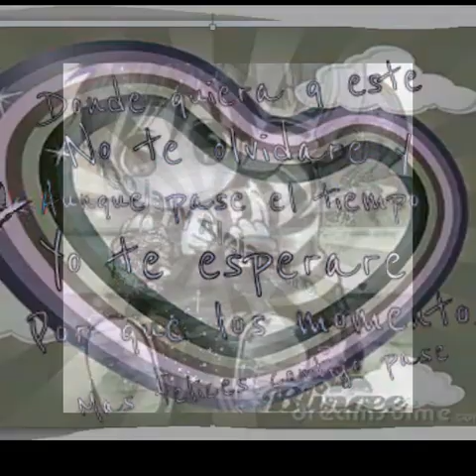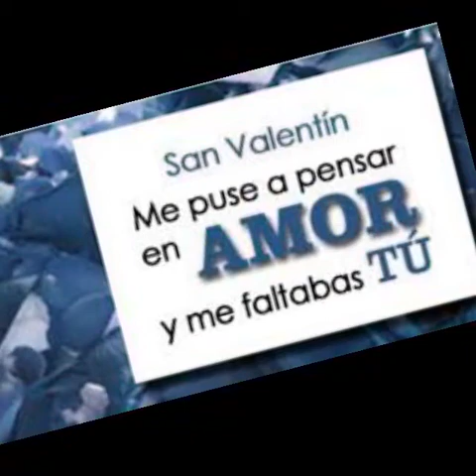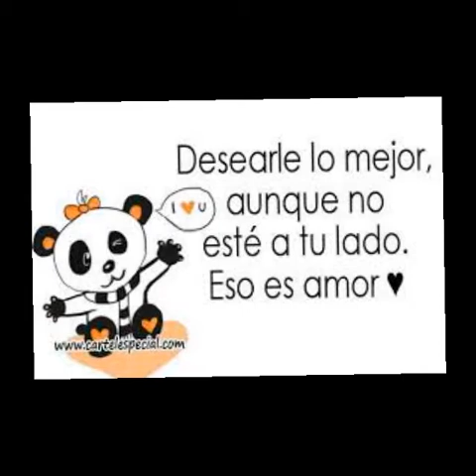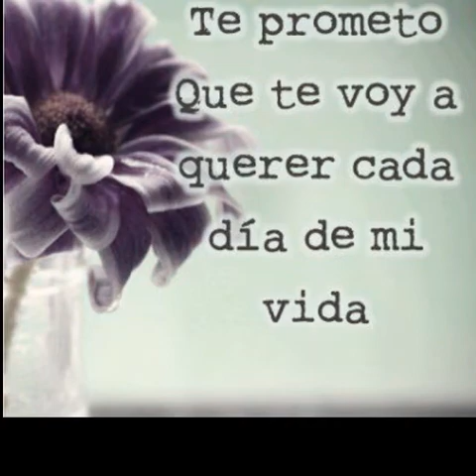14 de Febrero ** Smoky ** Teo Javy Alejandro